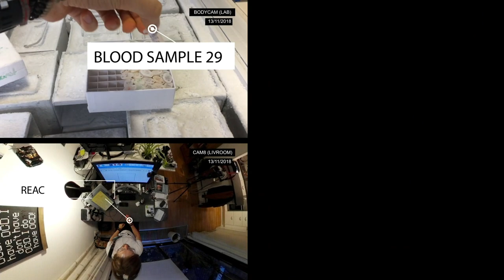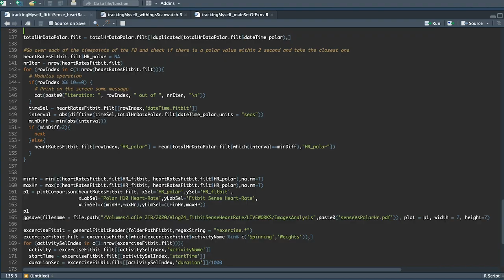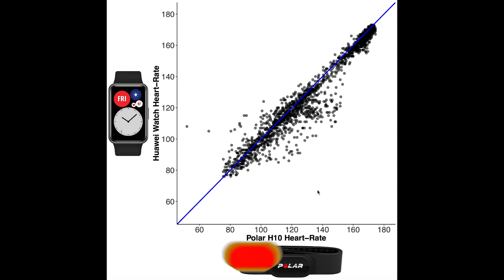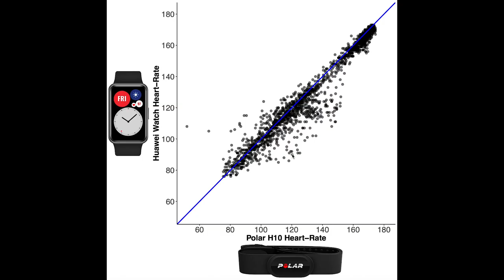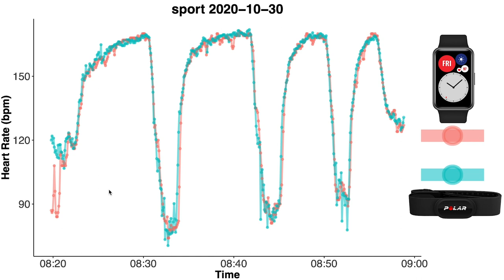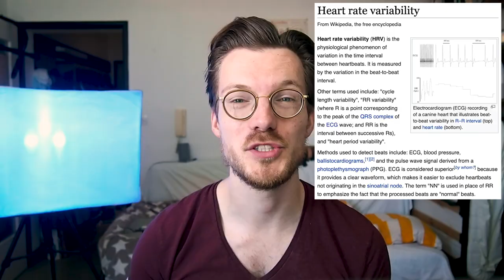Huawei Watch Fit Review: Heart Rate Accuracy (test)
In this video I tested the heart rate accuracy of the Huawei Watch Fit, and I found it was pretty good, even better than some premium smart watches like the Fitbit Sense.

Huawei Watch Fit

*My opinions are completely my own. It does not cost you any more money if you use these links.

⏱️This comparison is part of a larger project where I spend over 11 hours a week tracking everything in my life. If you'd like to know more:

Timestamps:
00:00 Intro / Experimental Setup
01:10 Results: Accuracy During Workouts
02:47 Results: Full Comparison
03:44 Results: Compared to Other Smartwatches
05:22 Results: New Results
06:12 The Good & Bad